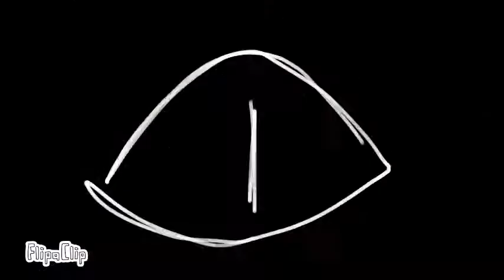shibe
Shibes life